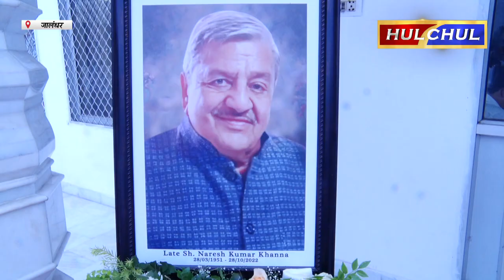Hulchul TV :एडवोकेट नरेश कुमार खन्ना जी की आत्मिक शांति हेतु रस्म उठाला श्री गीता मंदिर में सम्पन्न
वीनस प्लाईवुड प्राईवेट लिमिटेड के मालिक एडवोकेट नरेश कुमार खन्ना अपनी सांसारिक यात्रा पूर्ण कर प्रभु चरणों में जा विराजे थे। जिनकी आत्मिक शांति के लिए  रस्म उठाला  श्री गीता मंदिर माडल टाऊन में सम्पन्न हुआ। आए हुए पंडितो व संत महापुरुषो ने एडवोकेट नरेश कुमार खन्ना की आत्मिक शांति के लिए पाठ पढ़ उनकी जीवनी पर प्रकाश डाल श्रद्धासुमन अर्पित किए।